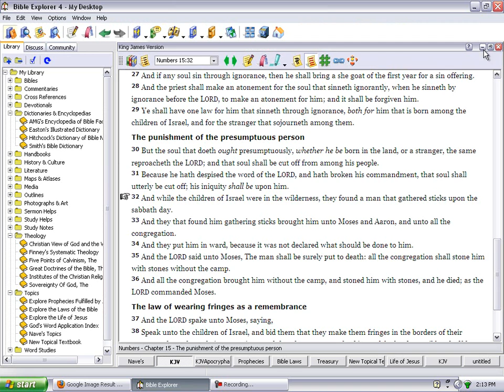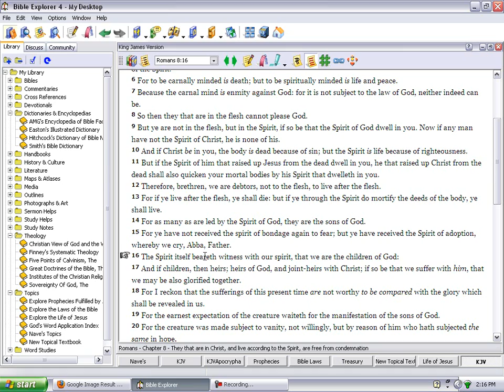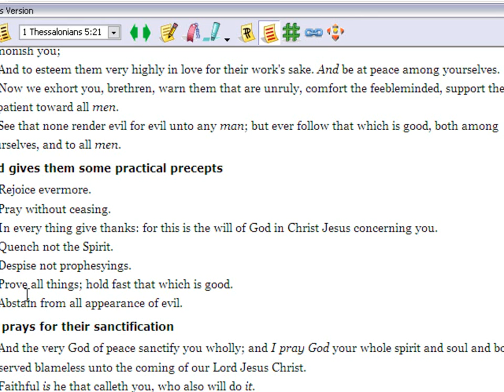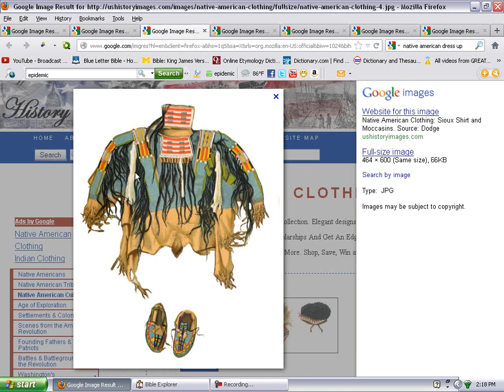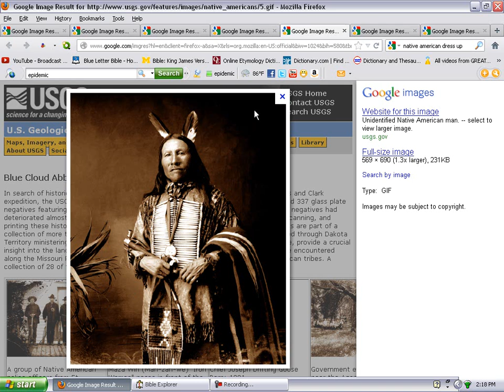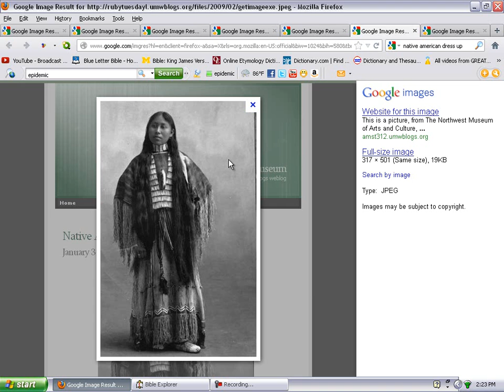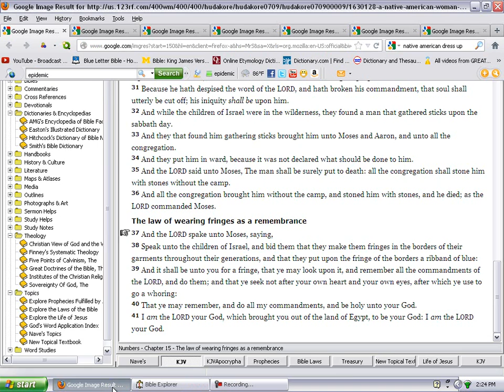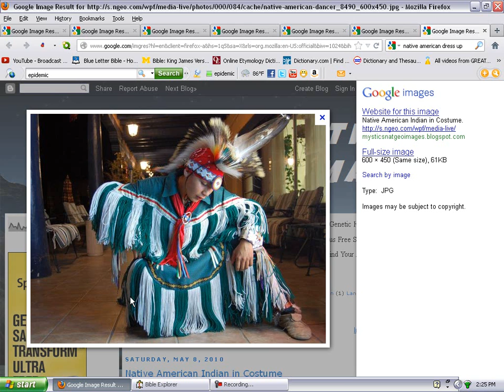Native American's Dress Proves They Are Israelites!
The fringes on the borders of the garments of the Native Americans proves that they are one of the tribe of the children of Israel because only the Israelites wear this dress(Numbers 15:37-410! The so-called Native Americans are Israelites from the tribe of Gad!